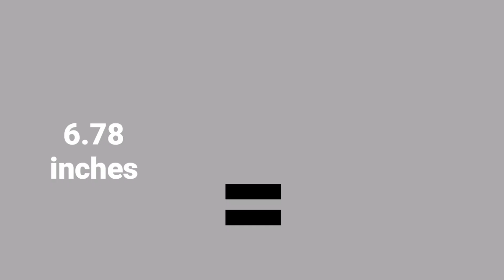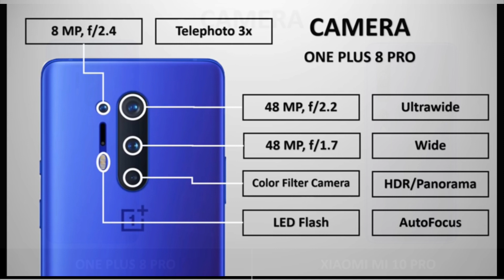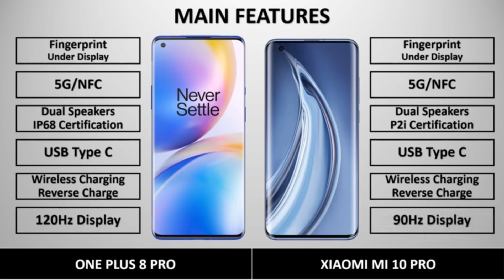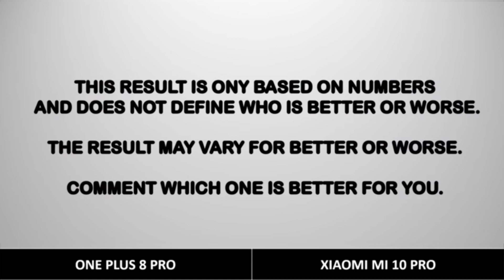OnePlus 8 Pro Vs Xiaomi MI 10 Pro